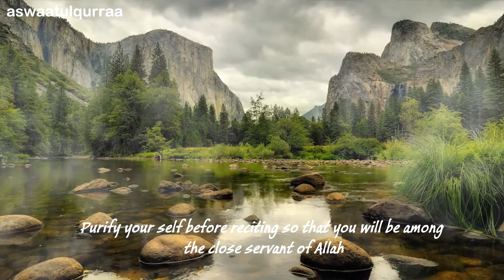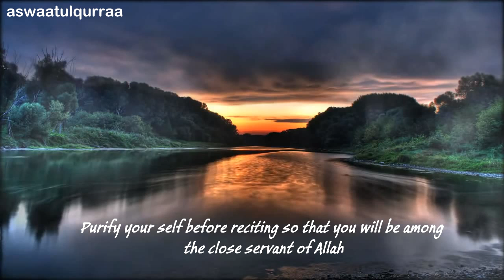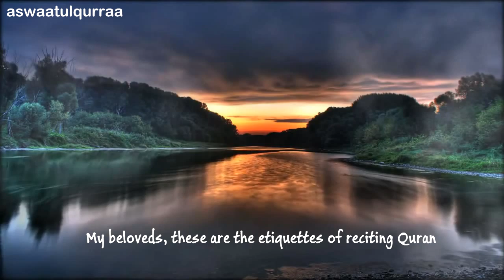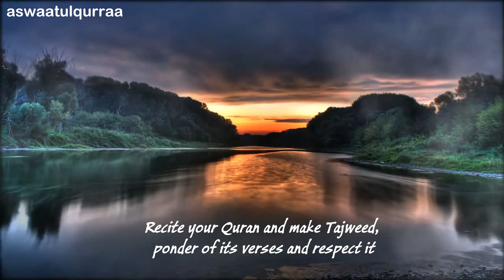Rattel Quranak - Salah al Hashim [English Subtitles]|رتل قرانك - صلاح الهاشم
Rattel Quranak (Recite your Quran) nasheed by Salah al Hashim.